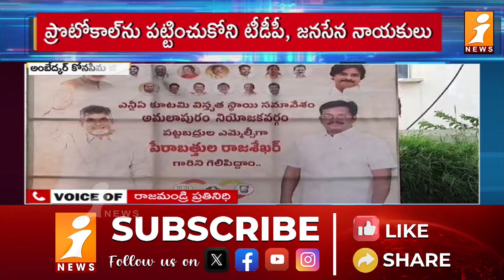కూటమి నేతల్లో ఫ్లెక్సీ వార్.. జనసేన సీరియస్ వార్నింగ్ | Protocol Issue Ambedkar Konaseema | iNews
Protocol Issue Ambedkar Konaseema | iNews